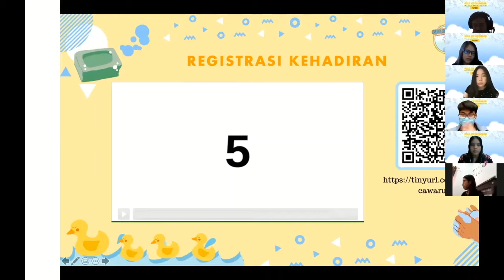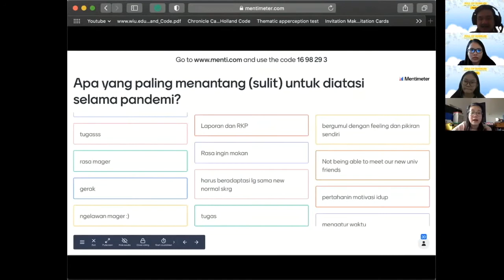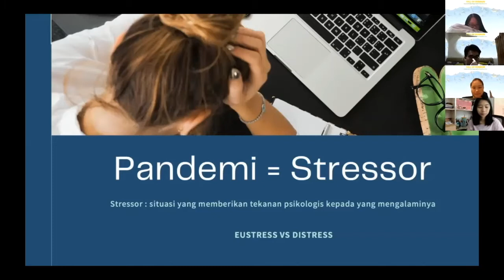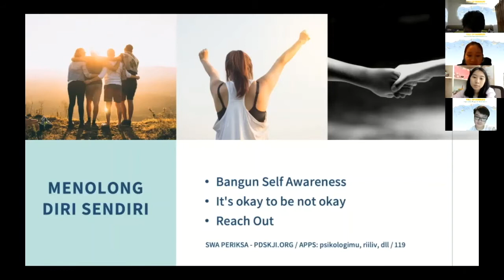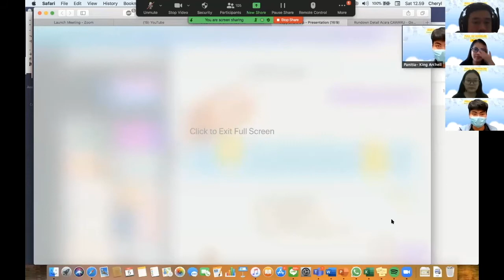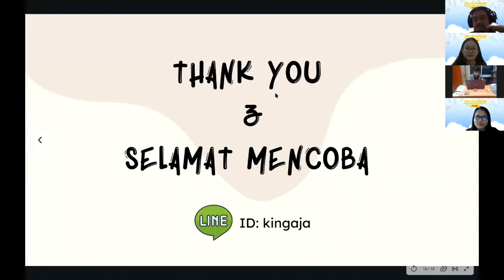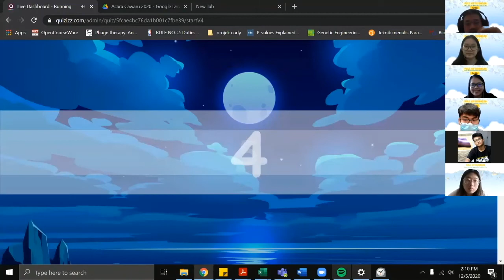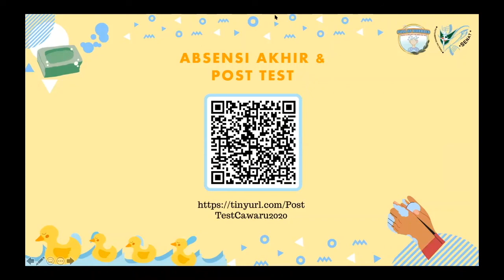CAWARU FTb 2020: Full of Bubbles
Dalam rangka penutupan serangkaian kegiatan penyambutan mahasiswa baru 2020, para mahasiswa baru Fakultas Teknobiologi mengadakan CAWARU FTb 2020 (Puncak Mahasiswa Baru). Tidak hanya para mahasiswa 2020 yang hadir, mahasiswa dari angkatan 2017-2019 turut hadir untuk meramaikan. Acara ini dilaksanakan pada Sabtu, 5 Desember 2020.

Tema Cawaru 2020 adalah Full of Bubbles: Keeping the Mind and Our Hands Virus-Free.

Get in touch with us:
- Linked-in: Senat Mahasiswa Fakultas Teknobiologi UAJ